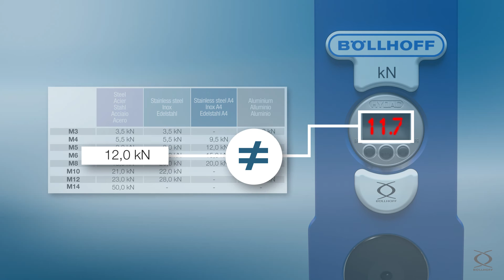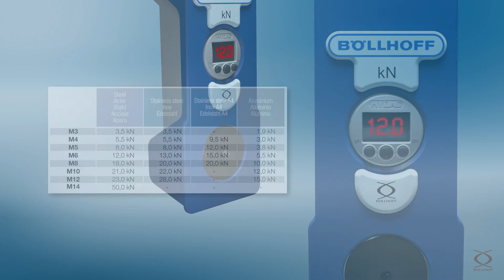Indicateur d’effort FC 340 pour appareils de pose RIVKLE®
L’indicateur d’effort FC 340 permet un ajustement précis de l’effort de pose d’un appareil de pose. Il est compatible avec tous les appareils de pose existants pour écrous à goujons à sertir.